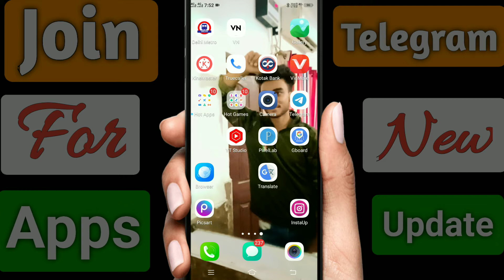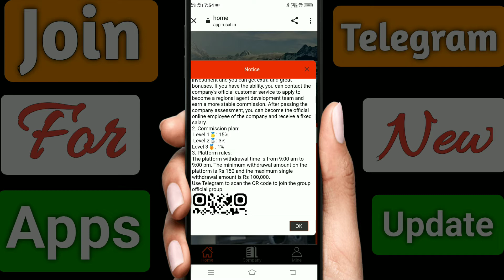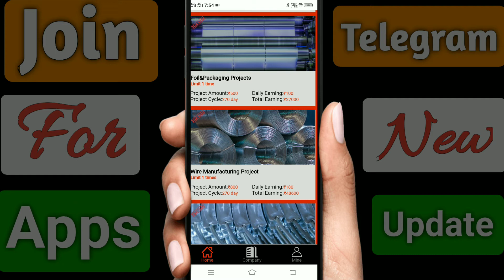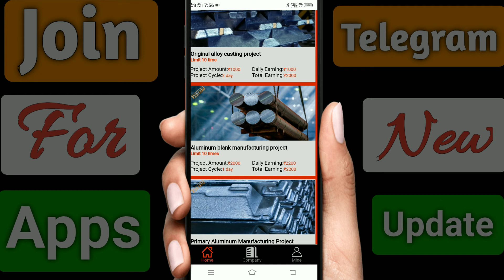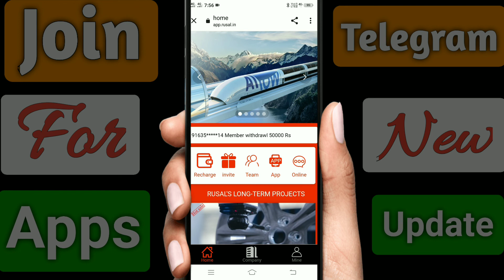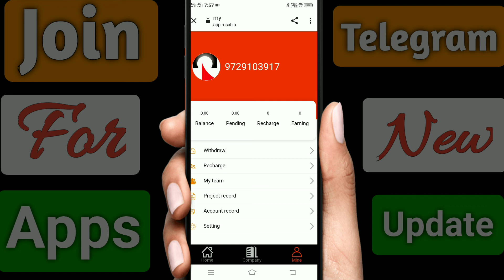Rusal App Real Or Fake | Today New Power Bank App | Best Earn App 2022 | Rusal Today Earning App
(Search Results 👇✔️)

You Search Related:-
1) Fund That Flip App Paise kaise kamaye
2 ) fund That Flip Earning app unlimited trick
3) fund That Flip Earning app
4 ) fund That Flip se paise kaise kamaye
5) fund that Flip App refer bypass trick
6) Fund That Flip Earning app refer trick
7) Fund That Flip Earning app refer script
8) Fund That Flip app payment proof
9) Fund That Flip app task bypass trick
10) Fund That Flip app me task complete kaise kare
11) Fund That Flip me withdrawal kaise lagaye
12) Fund That Flip App Mein Vip kase le
13) Fund That Flip recharge kaise kare
14) Fund That Flip app

Fund That Flip Payment Proof,
Fund That Flip app,
fund That Flip ka Baap,

Fund That Flip full plan,
Fund That Flip full business plan,
Fund That Flip App full details,
Fund That Flip website,

go earn app payment proof
task app
dev task
go earn app

video is for educational purpose only.Copyright Disclaimer Under Section 107 of the Copyright Act 1976, allowance is made for "fair use" for purposes such  criticism, comment, news reporting, teaching, scholarship, and research.